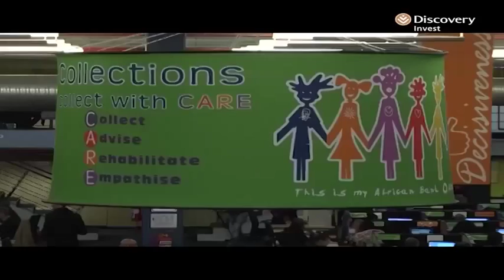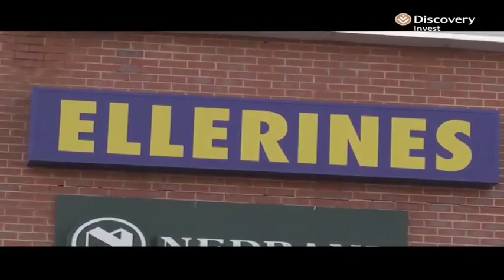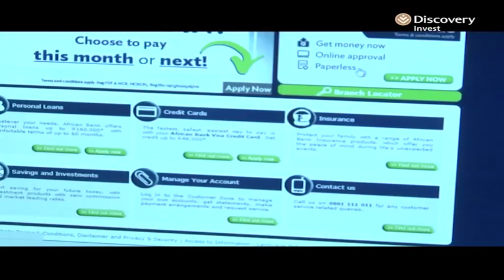In search of answers over African Bank with its curator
On Sunday when it was revealed that Africa Bank was placed under curatorship there were more questions left in the minds of South African than answers. Tonight Bruce Whitfield goes in search of answers with Tom Winterboer, curator of African Bank.